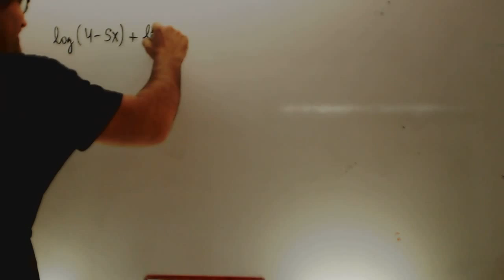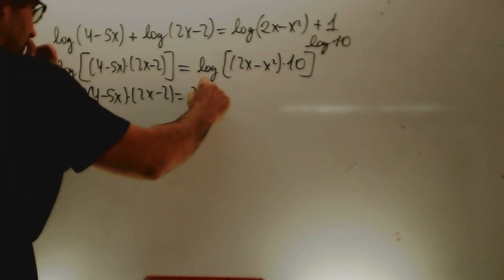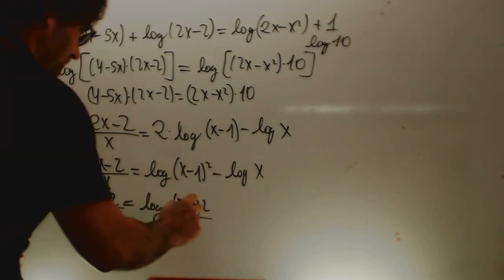Ecuaciones logaritmicas Matematicas 1 Bachillerato Academia Usero Estepona